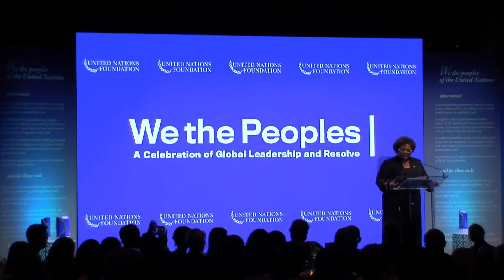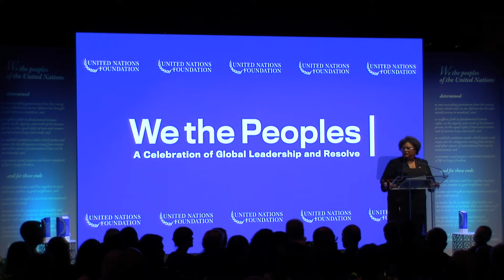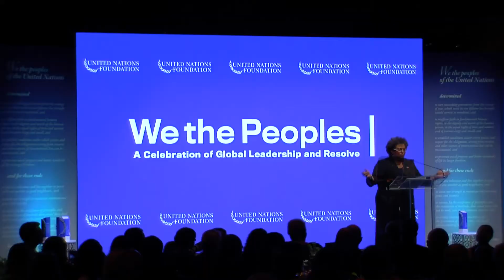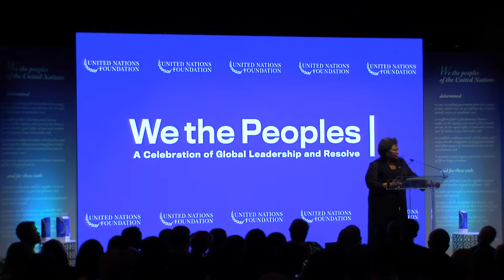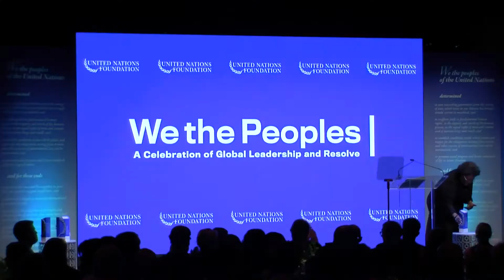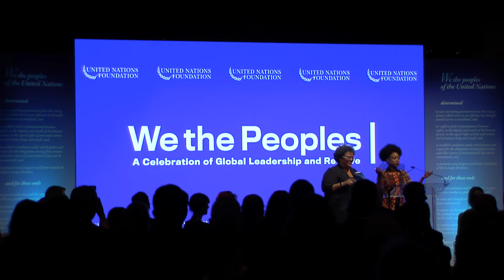We the Peoples 2022: Prime Minister Mia Mottley - Champion for Global Change Award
Prime Minister of Barbados, the Hon. Mia Mottley, SC, MP accepts the 2022 Champion for Global Change award from Elizabeth Cousens, UN Foundation President and CEO at We the Peoples on November 3, 2022.

On the eve of its 25th anniversary, the UN Foundation hosted its Global Leadership Awards to recognize extraordinary individuals and organizations whose work embodies the values and purposes of the UN — to create a safer, healthier, and fairer world for everyone, everywhere.

Song: "Togetherness" by Alison Hinds